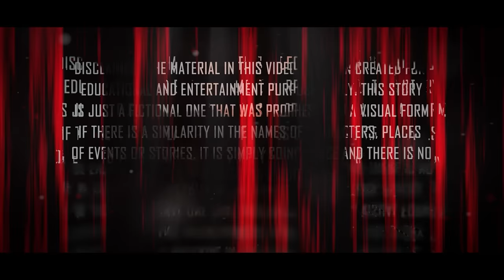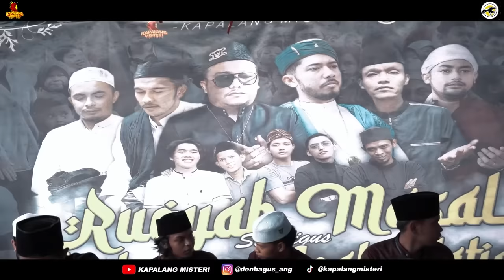BIKIN MERINDING!! AKHIR KISAH AGUNG YG HILANG BURUNG NYA AKIBAT AZAB MENDURHAKAI ISTRI SUMPAH POCONG